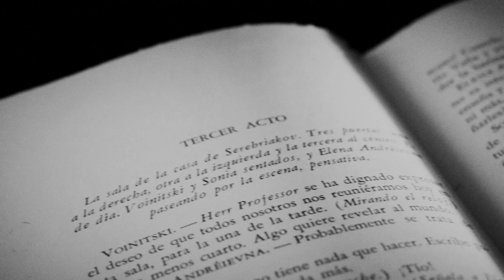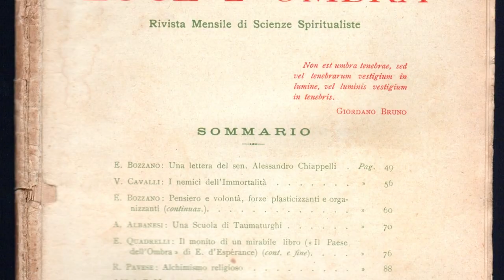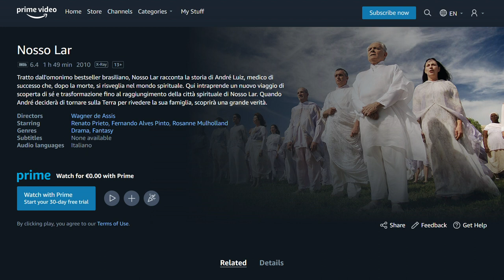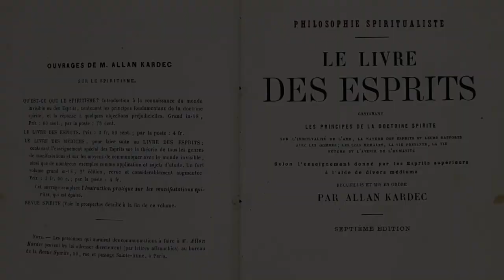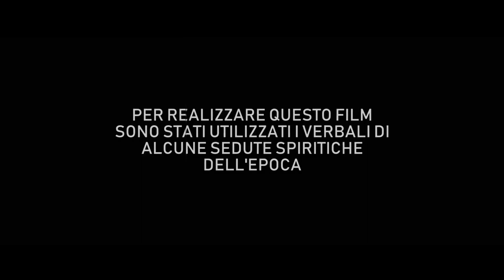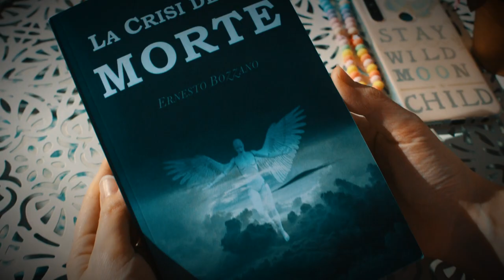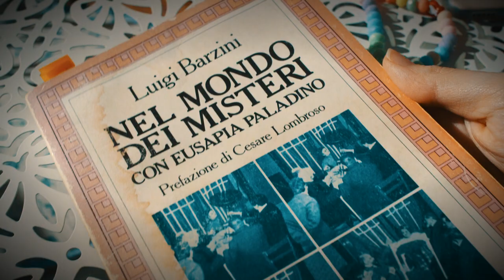X Dimension 3x08 - Alla Ricerca dell'Aldilà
Che cosa accade dopo la morte? Cerchiamo di scoprirlo in questa nuova puntata di X Dimension, avventure nel mondo del mistero!

Anno 2023